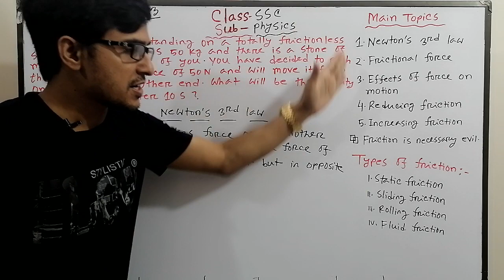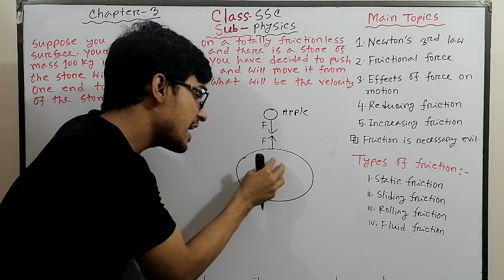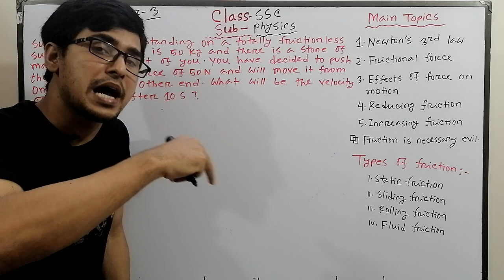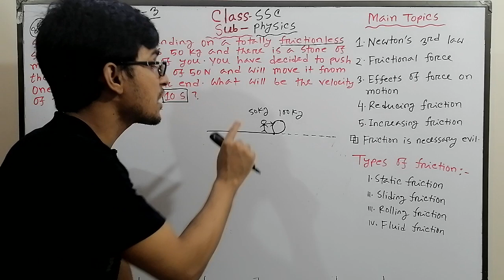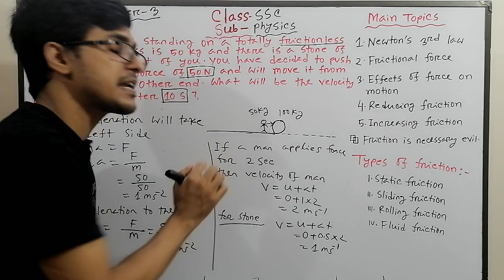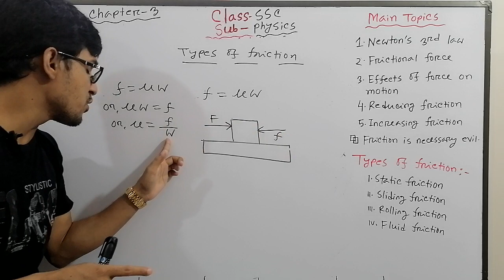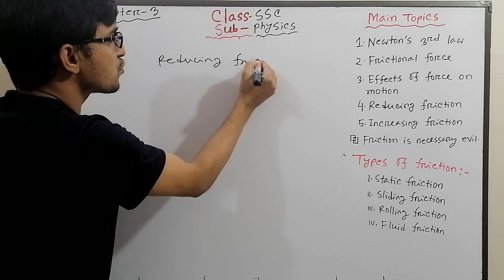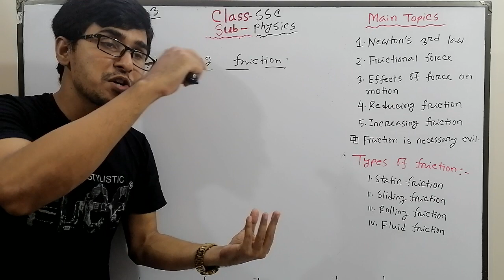SSC Physics Chapter-3 Part-3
Major subjects covered here are Mathematics, Physics, Chemistry and Science.